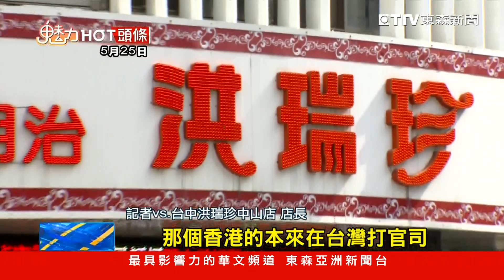洪瑞珍「傳子不傳女」 家族成員在台開20店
洪瑞珍創始店在彰化的北斗鎮，洪家有七兄弟，是排行老五的洪宜杉創立這個餅店品牌，兄弟們說好各自開店，不開放加盟，而且堅持「傳子不傳女」，因此在台灣20家店通通是家族成員，還拓展到韓國開了320家，一天就能賣14萬個三明治，眼看商機這麼大，家族女成員才會打著洪瑞珍的招牌，也到香港插旗。

● 鎖定【東森亞洲新聞】 周一至週五18:00 ~ 20:00